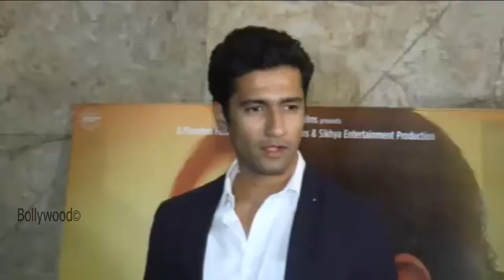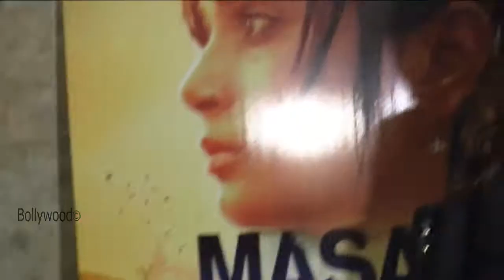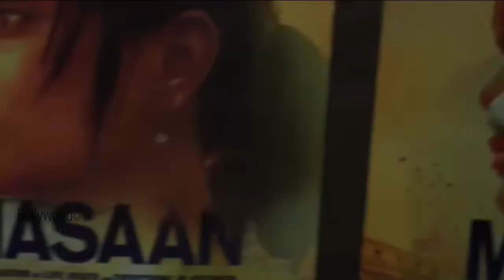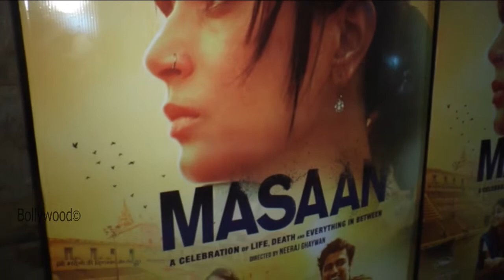SPECIAL SCREENING OF MASAAN WITH WHOLE STARCAST